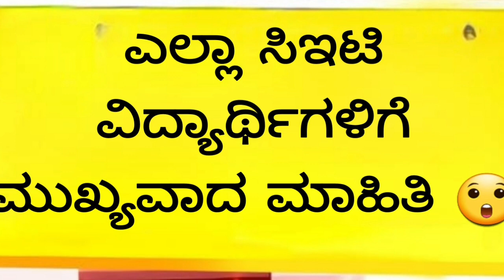KCET 2022 LATEST UPDATE|IMPORTANT INFO|students solution